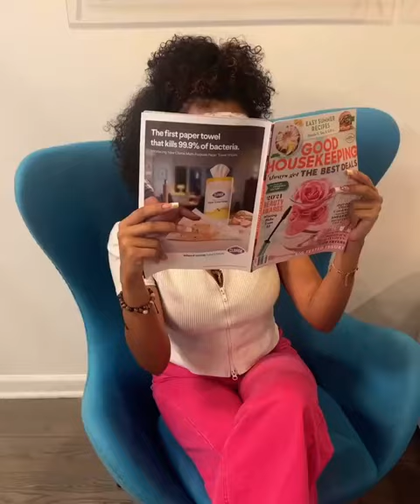Preparing to watch the Barbie movie like... | Bliss 💗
We were VERY excited to see the Barbie movie -- and we found the perfect skincare prep to do so:

🧖‍♀️ Mighty Marshmallow Mask
🧖‍♀️ Eye Got This Eye Masks

Have you watched the Barbie movie yet? 💗